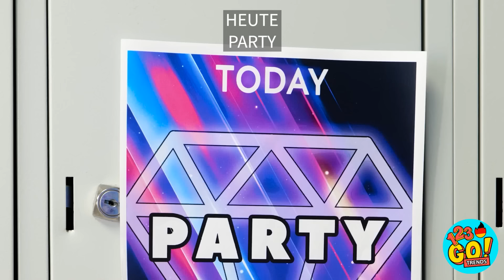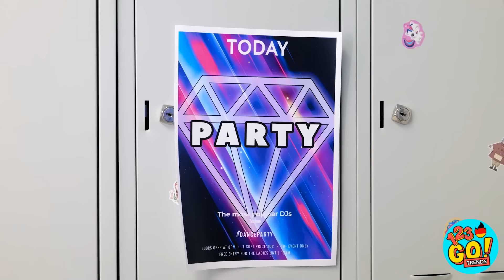COOLE 3D-STIFT & HEIßKLEBER IDEEN || Lustiger DIY Schmuck & Schlaue Eltern-Hacks auf 123 GO! TRENDS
Wir alle brauchen ein bisschen Bling-Bling im Leben und mit diesen tollen Hacks wirst du glänzen wie ein Diamant. Schreib uns in die Kommentare, was dein Favorit war!